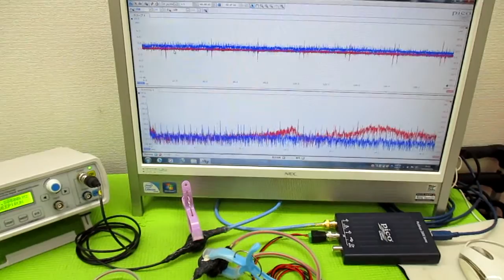メガヘルツの超音波発振制御プローブ